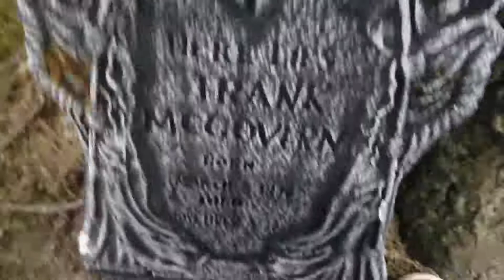A real ghost on camera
this video is advertiser-friendly no violence